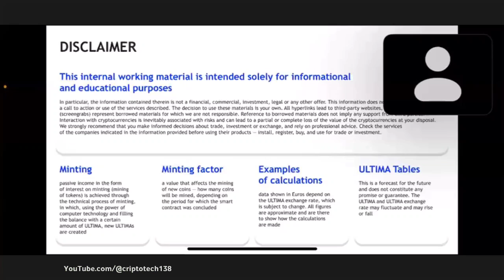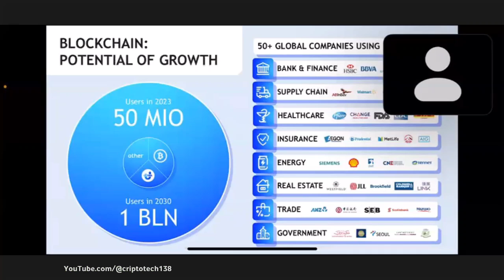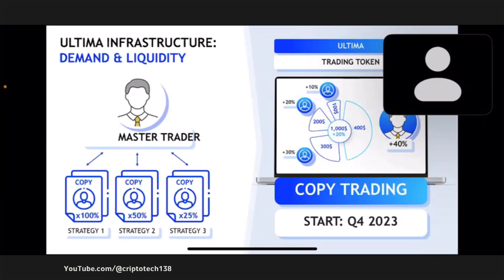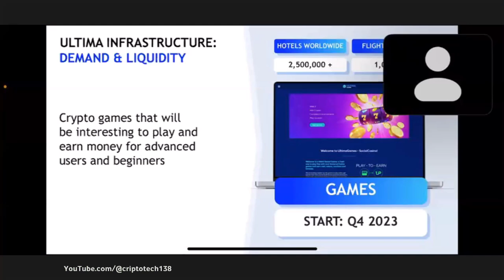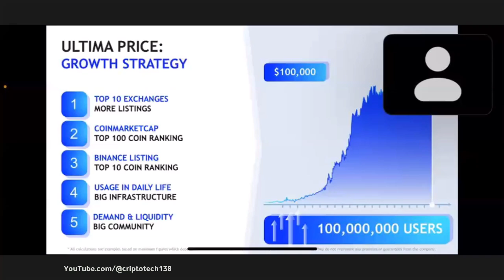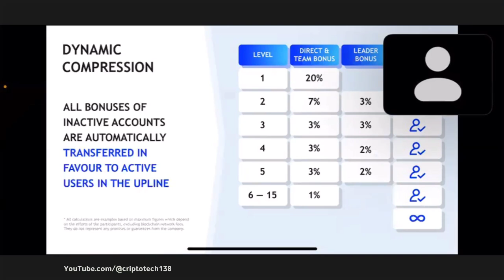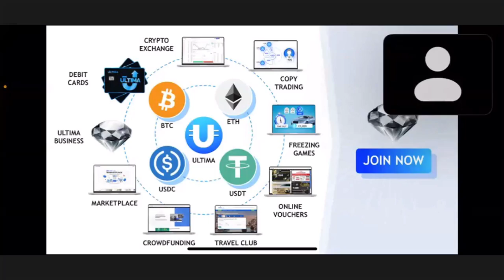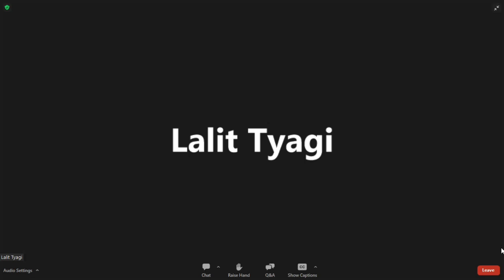𝟎𝟒𝐌𝐚𝐲𝟐𝟎𝟐𝟑 𝐄𝐯𝐞𝐧𝐢𝐧𝐠 𝐙𝐨𝐨𝐦 𝐖𝐞𝐛𝐢𝐧𝐚𝐫 𝐈𝐧𝐝𝐢𝐚 𝐓𝐨𝐩 𝐋𝐞𝐚𝐝𝐞𝐫𝐬 𝐑𝐮𝐥𝐞𝐬 𝐨𝐟 𝐂𝐫𝐲𝐩𝐭𝐨 𝐃𝐢𝐠𝐢𝐭𝐚𝐥𝐢𝐳𝐚𝐭𝐢𝐨𝐧 𝐌𝐚𝐫𝐤𝐞𝐭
PLC Ultima
plcu mongolia